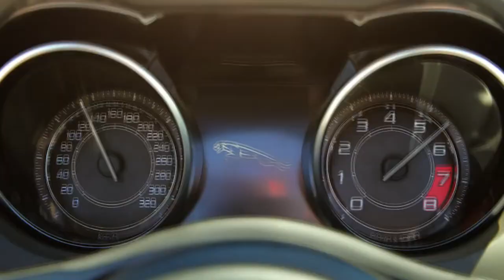Jaguar F-Type Promo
This is a promo made up of clips from both of the existing videos and also some bits thrown in from the launch in lancaster garage reading. Hope you Enjoy